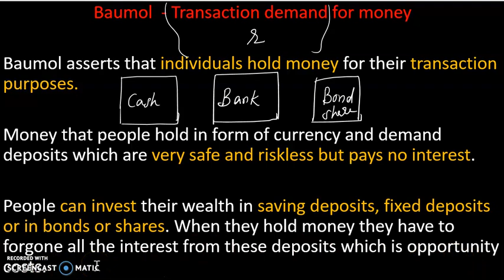Baumol Inventory Approach # Baumol theory of Demand for Money